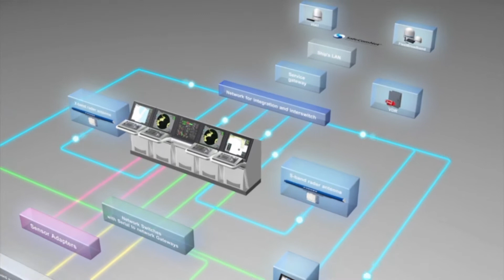Telemar UK) The Ship's Bridge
Telemar (UK) is the Bridge Electronics specialist; sourcing and supplying, installing and commissioning, as well as the maintaining and repairing ship's navigation and communications equipment and systems.